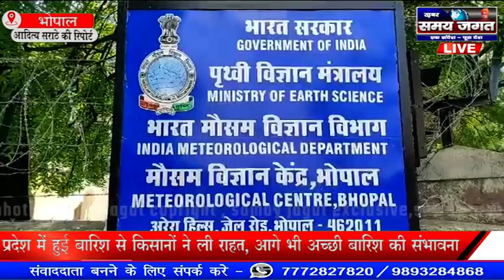भोपाल:- प्रदेश में हुई बारिश से किसानों ने ली राहत,आगे भी अच्छी बारिश की संभावना !!!